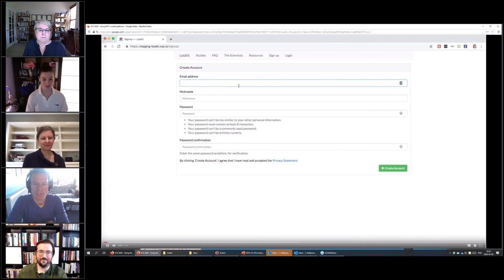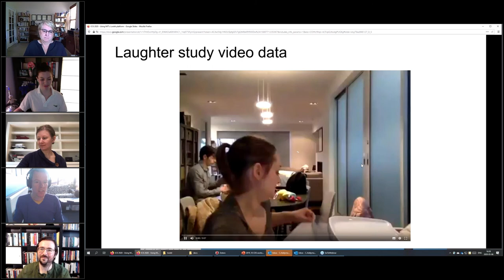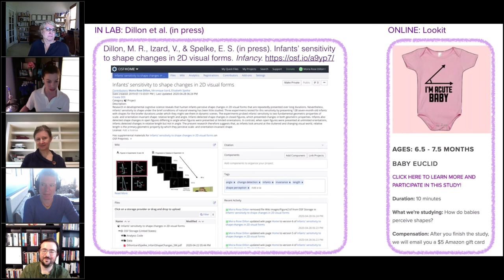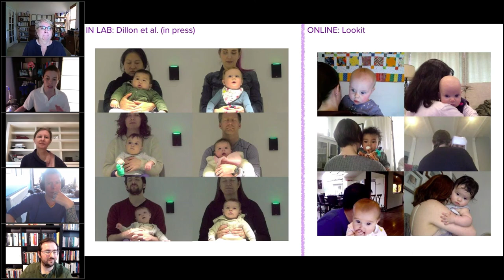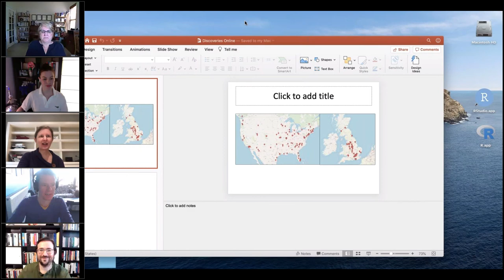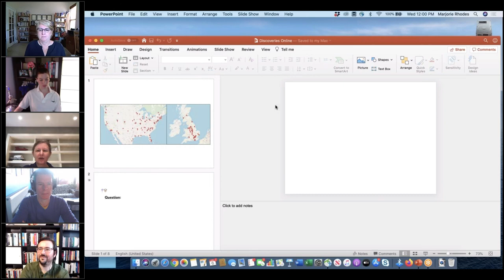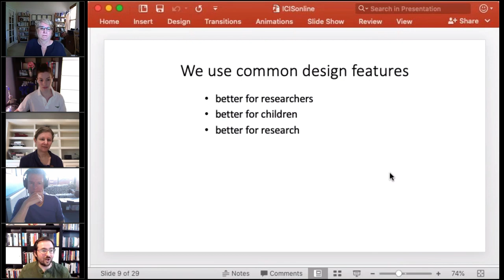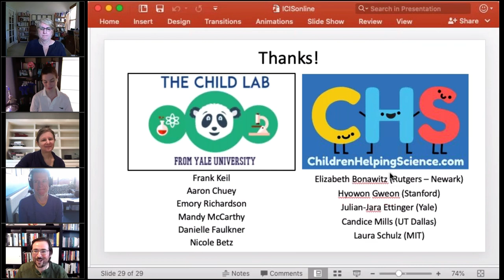Webinar – Online data collection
Stories of success and challenge in transitioning from lab-based to online research.

Moderated by Lisa Oakes, University of California Davis

Panelists include:
Caspar Addyman, Goldsmiths, University of London
Moira Dillon, New York University, Lookit
Marjorie Rhodes, New York University, PANDA Lab

Originally presented on May 6, 2020